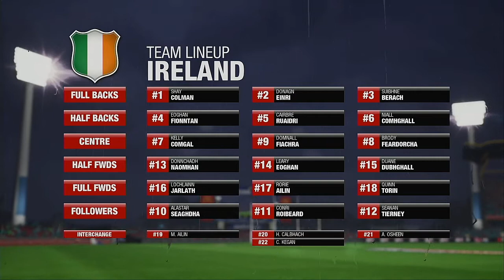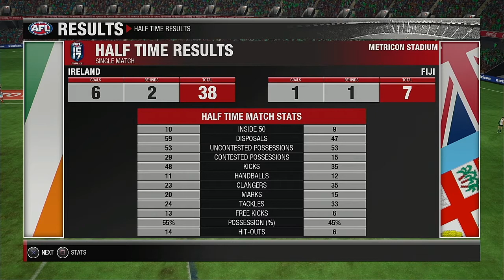2021 International Cup Group D Round 2wo Ireland VS Fiji